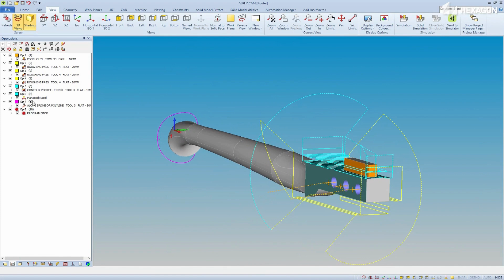ALPHACAM 2023.1 - Rapids Manager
The improved Rapids Manager now supports the creation of Cylindrical and Spherical rapids planes. Combined with a new command for inserting Managed Rapids operation for control rapids in specific parts of the machining sequence users can now have multiple different rapids management strategies within the same drawing.